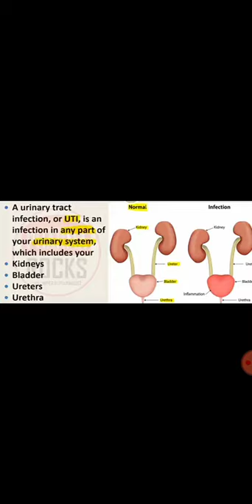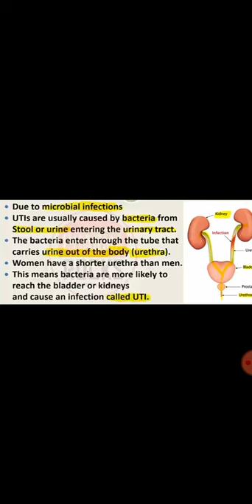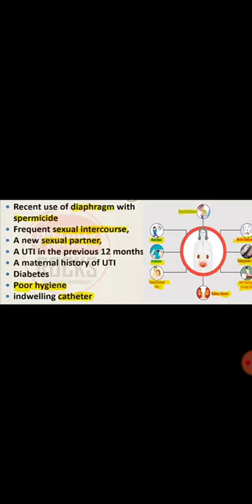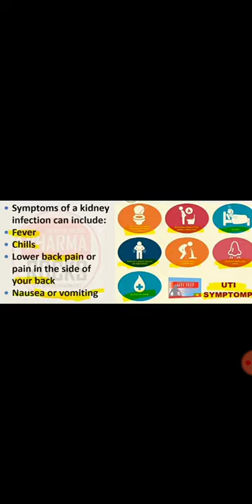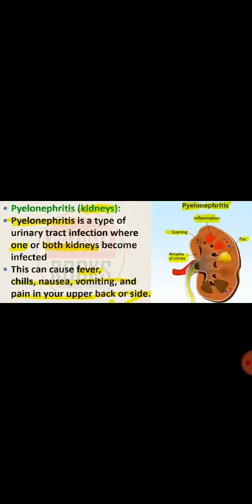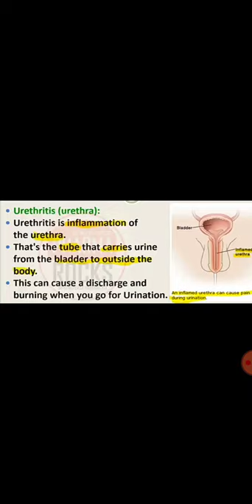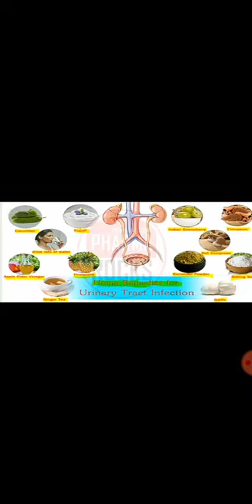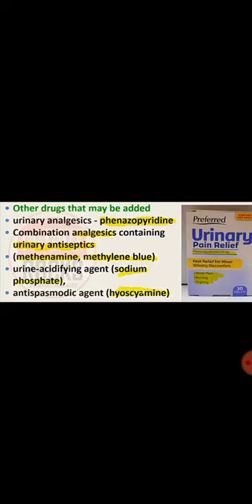Uti infection treatment and types of uti infection!